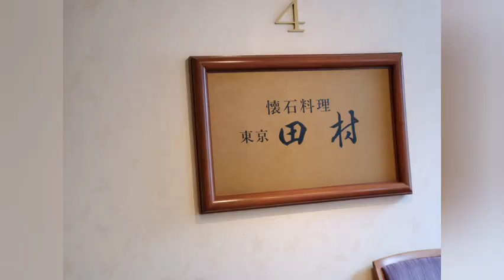vol.223 プロ棋士が何故"公認会計士"資格に挑戦❓️船江恒平6段に聞く(対談その1) 将棋が大好きだった井澤一勝先生「Σｼｸﾞﾏ先生を2人ﾀﾞｹで偲ぶ会」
船江恒平6段との対談が井澤先生の追悼の会に。